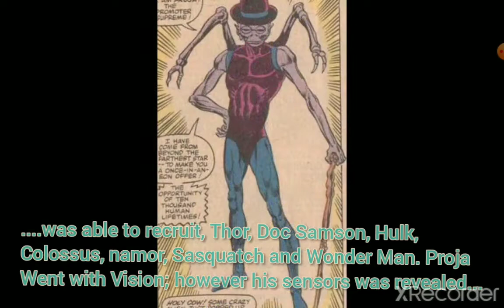The Story of Marvel Comics: "Proja" (The Champion of the universe Promoter)